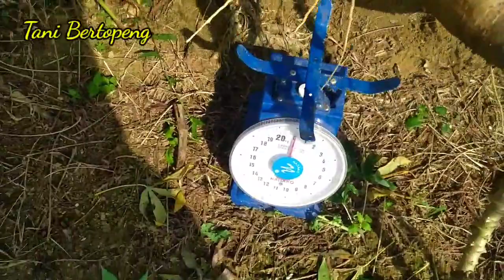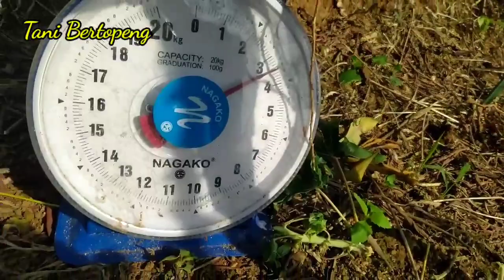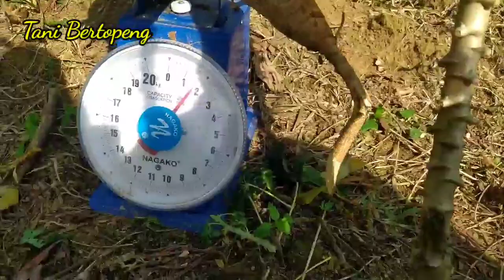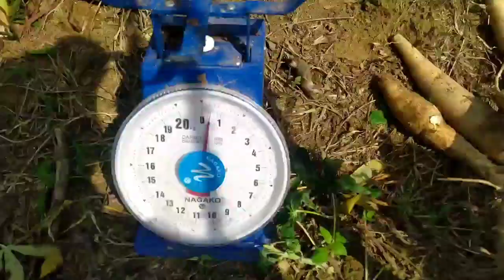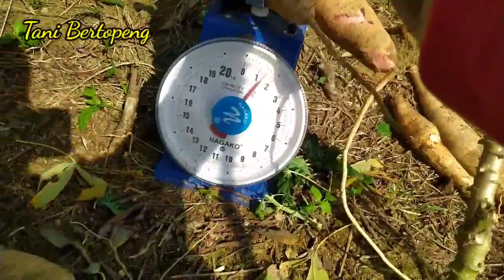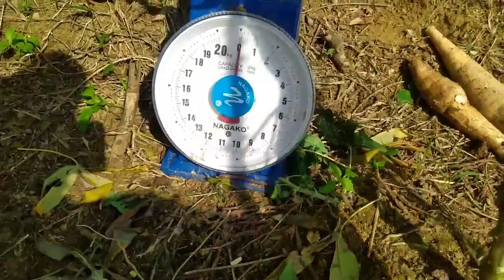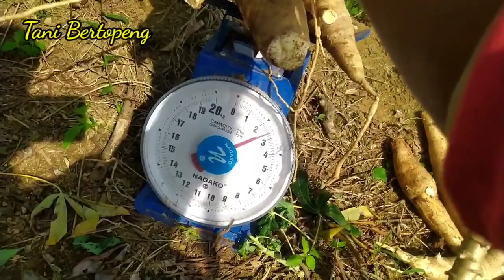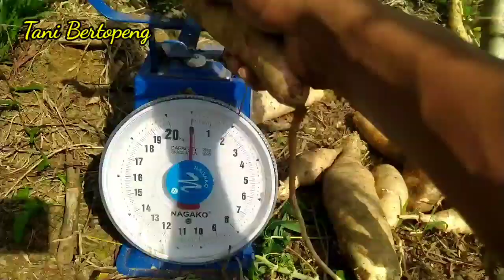Panen Singkong Super - Jenis Sekoci Part 1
video ini berisi review bukti hasil panen singkong tembus 60ton/ha umur 7 bulan, jenis bibit dan sistem tanam rapat, untuk sistem dan taacara tutorial penanaman dr sebelum tanam hingga panen link di bawah ini

mohon maaf bila ada kesalahan, bukan maksut hati, intinya berbagi pengalaman.